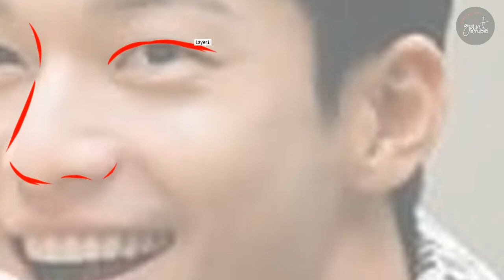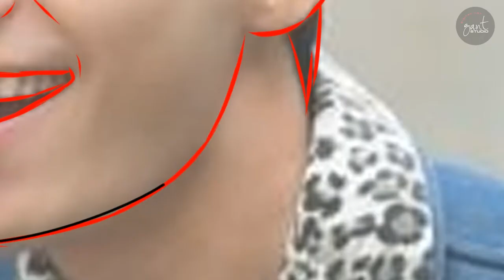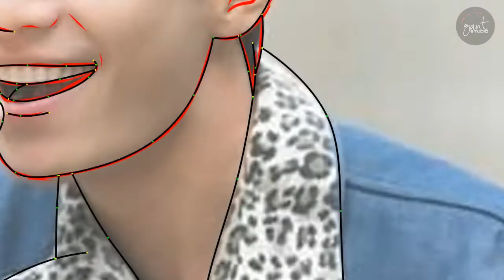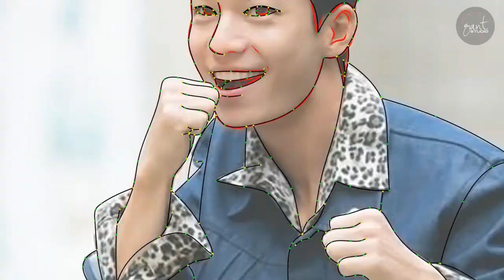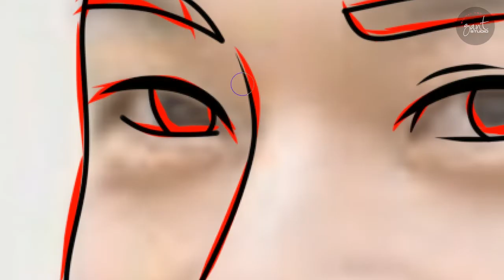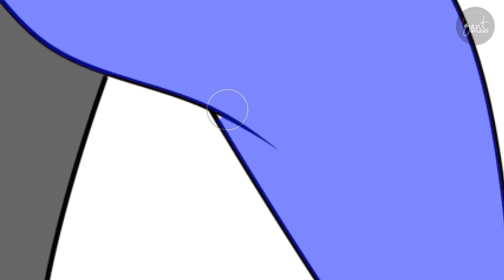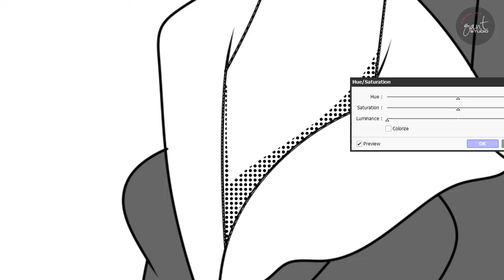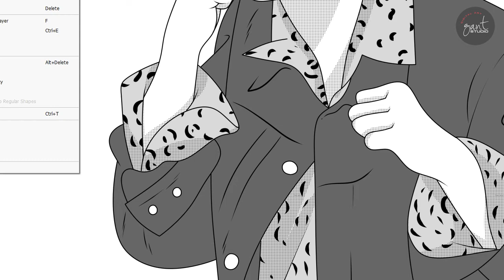birthday gift ideas for boyfriend Wi Ha Joon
Welcome to GANT STUDIO Channel - Cartoon Your Self With Us, use it as unique gift ideas for family, couple, birthday, wedding, anniversary, valentines day, mothers day, fathers day, christmas

for Custom Anime, Art Personalized, Illustration Pet, Disney Cartoon, and Drawing Manga Best Recomendation with Affordable special price.

gantstudio,
gant studio,
cartoon photo,
cartoonize a photo,
cartoonize photo,
cartoon photos,
photo cartoon,
photo cartoonizer,
photos cartoon,
cartoonized portrait,
cartoon portraits,
cartoon self portrait,
portrait cartoon,
cartoonize portrait,
illustration portrait,
custom portrait illustration,
portrait illustration,
animated portraits,
animated portrait,